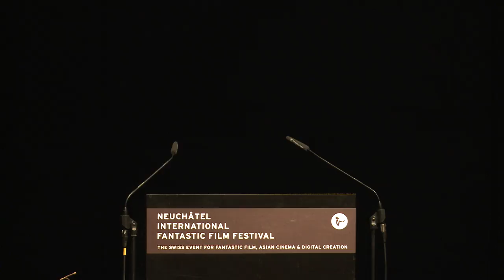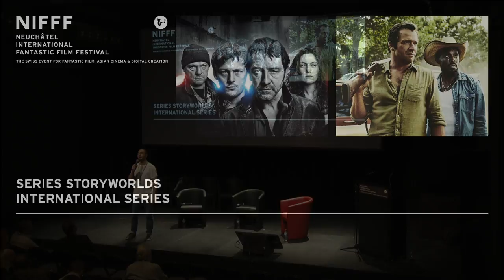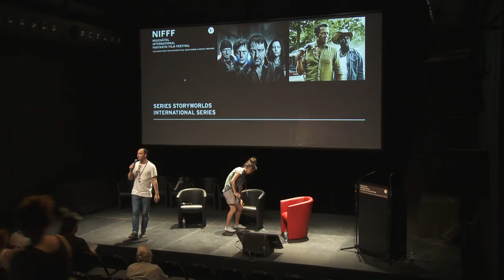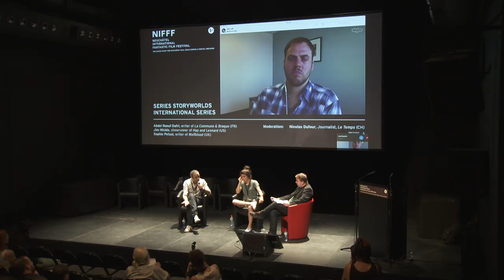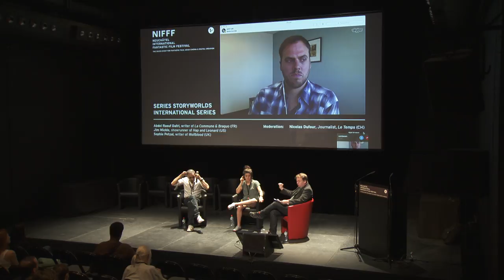Series Storyworlds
Nowadays, TV series have become one of the most popular forms of entertainment worldwide. The advent of said medium has brought about radical changes in all aspects of the audio-visual industry, from financing to broadcasting. TV series appeal to us thanks to their narrative dynamics and the diversity of worlds they can conjure up. That is why the writing process for such shows has turned into a deeply experimental field where genres and rules are often bent and recreated. For its third edition, the SERIES STORYWORLD symposium will look into the production process involved in creating these inspiring fictions, and unveil its secrets with the help of the writers themselves.

Aimed at professional writers, directors and producers, SERIES STORYWORLD is a unique opportunity to share ideas with international experts. The symposium will focus on analysing contemporary serial productions, and identify the current and future issues Switzerland must overcome in this domain.

INTERNATIONAL SERIES
Jim Mickle (US, Hap and Leonard - creator)
Abdel Raouf Dafri (FR, La Commune, Braquo - writer)
Sophie Petzal (UK, Wolfblood - writer)

SWISS SERIES: WHAT ARE THE BASICS FOR WRITING A TV SHOW DIRECTED AT A NATIONAL AUDIENCE?
Pierre-Adrian Irlé (CH, Station Horizons - writer)
Fulvio Bernasconi (CH, Anomalia - writer)
Bettina Oberli (CH, Private Banking – creator)
Pilar Anguita MacKay (CH, Anomalia – creator)

Host: Nicolas Dufour (CH, Le Temps)